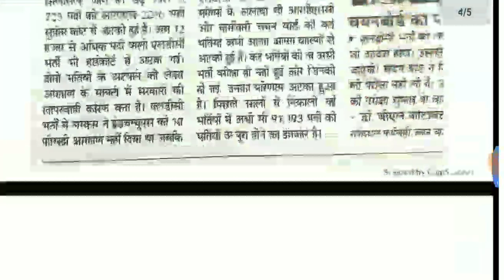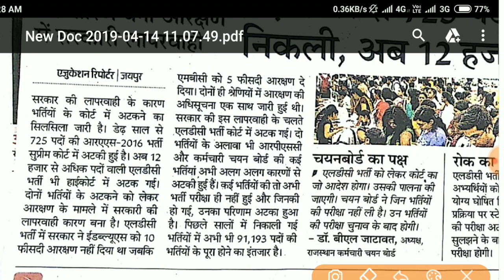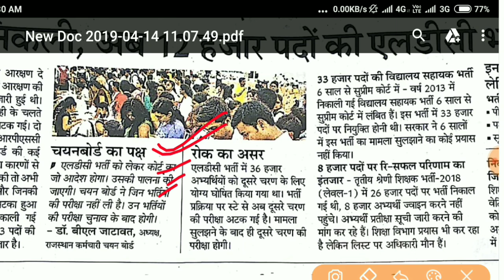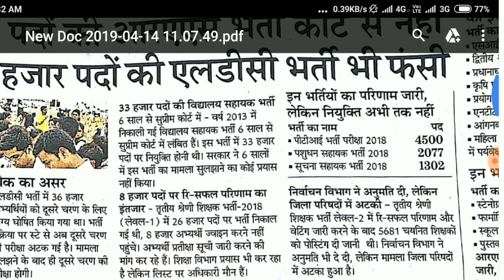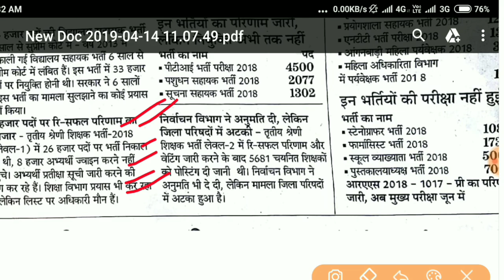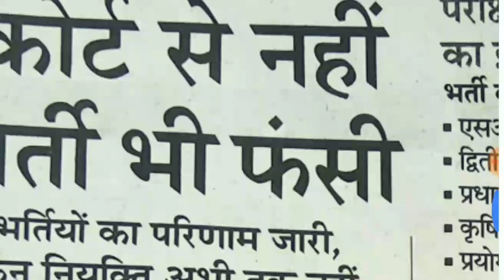RSSB LDC Result Coart दोबारा ??// RSMSSB EXAM DATE // SI ,2nd grade, lab assistant..etc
RSSB LDC Result Coart दोबारा ??// RSMSSB EXAM DATE // SI ,2nd grade, lab